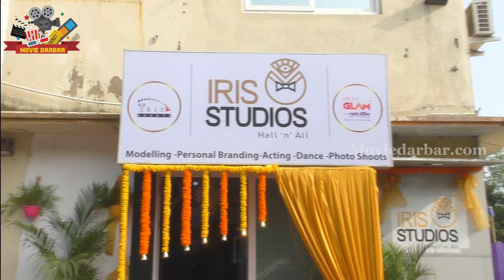GRAND OPENING OF IRIS STUDIO | Chief Guest NAMITHA | Namitha Re-Entry | Movie Darabr